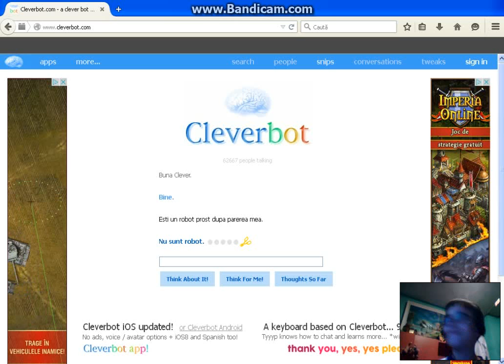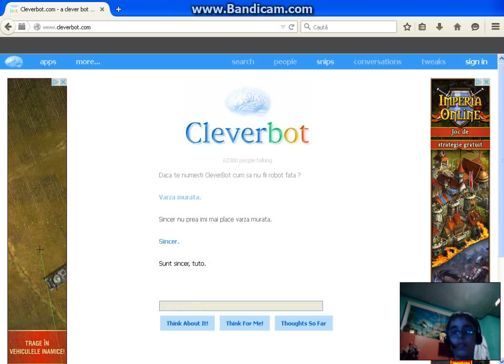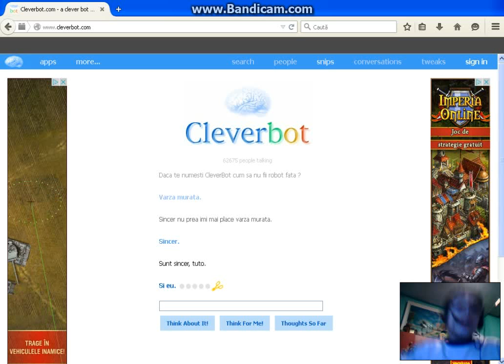Gamerul Tehnician pe CleverBot #2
Salut si bine v-am regasit la un nou episod cu CleverBot,de data asta singur pentru ca nu stiu daca voi mai face videoclip-uri cu varul meu.